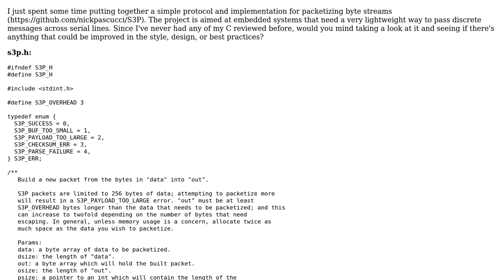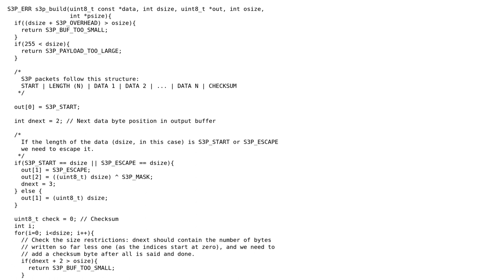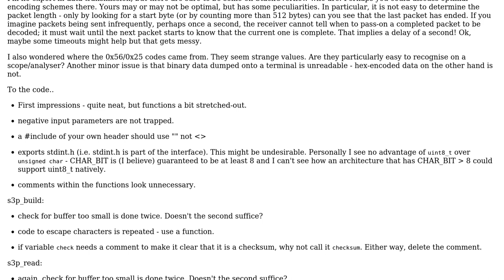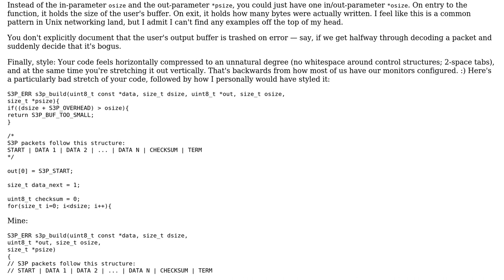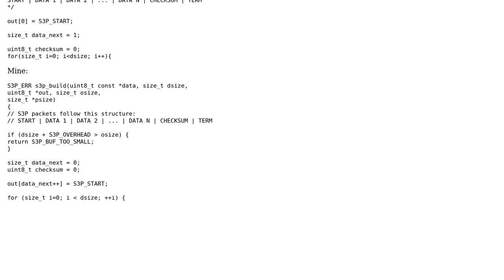Code Review: Style and Best Practices for C99 Packetization Functions (2 Solutions!!)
Code Review: Style and Best Practices for C99 Packetization Functions

With thanks & praise to God, and with thanks to the many people who have made this project possible! | Content (except music & images) licensed under CC BY-SA | Music | Images & others | With thanks to user William Morris user Quuxplusone user Nick Pascucci and the Stack Exchange Network Trademarks are property of their respective owners. You are responsible for your own actions.